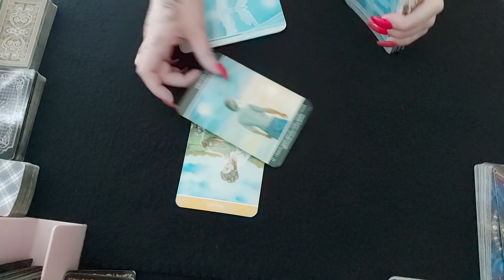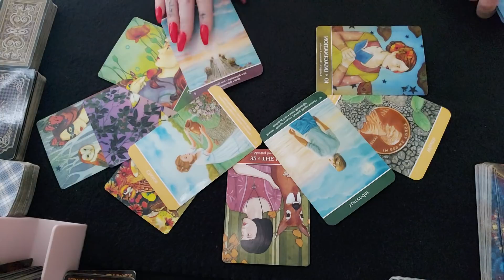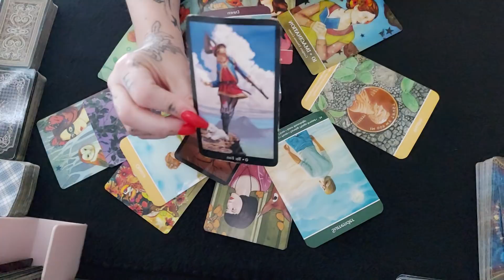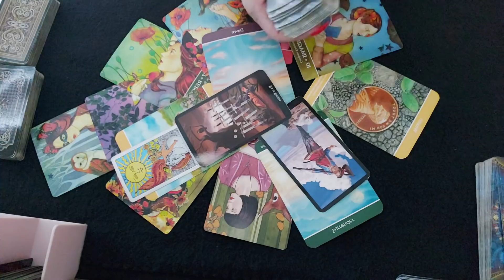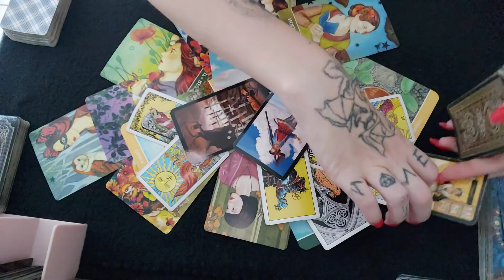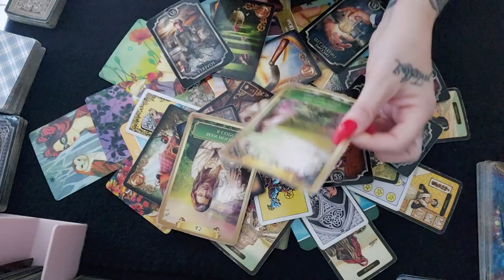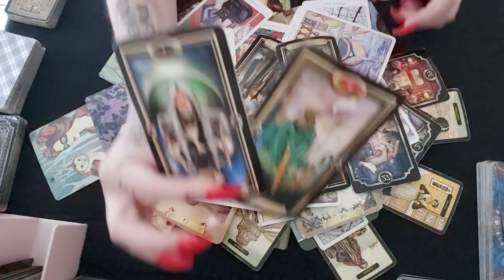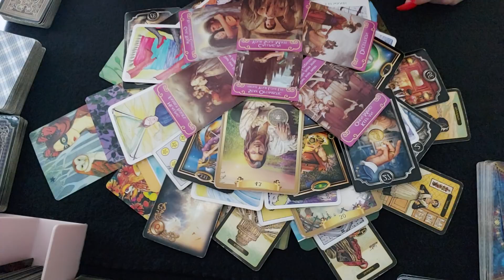Taurus - New Lover Crushing On Sidelines / Someone's Coming Back For Round 2 -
Hi
Who is your future lover?
What Services Does Darklight Offer? -
To "See It First! Ad Free!" or recieve discounted personal readings and more,
To book your personal reading -
I'm a Psychic Medium, Spirit Channel, Animal Intuitive, Reiki Master in Seichim and Usui Ryoho, aswell as practice the very gentle but powerfully Volet Flame Reiki. I am an International Author, and most importantly a mum.